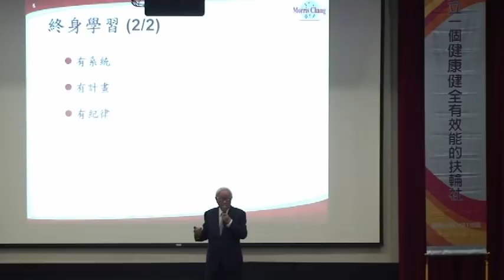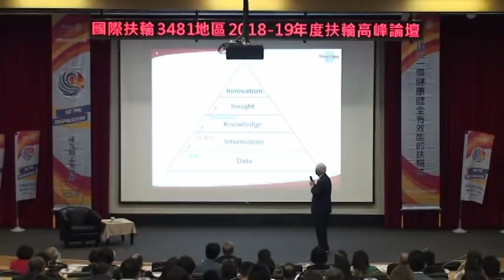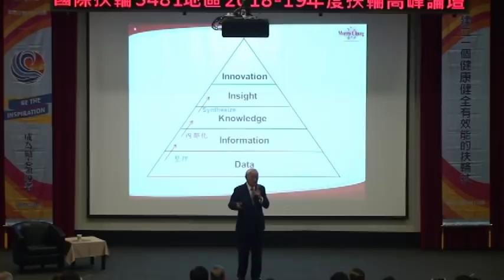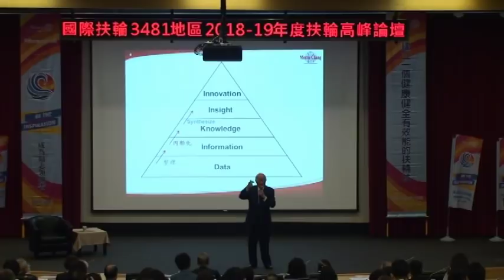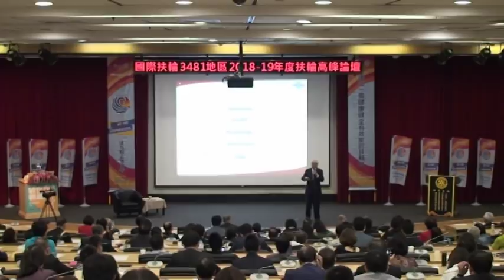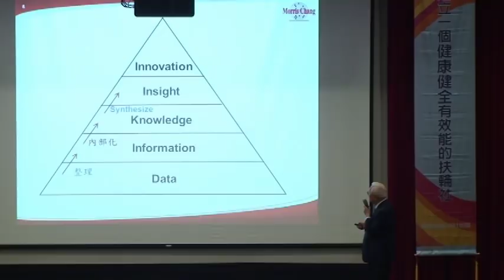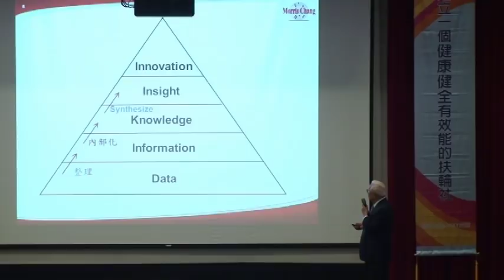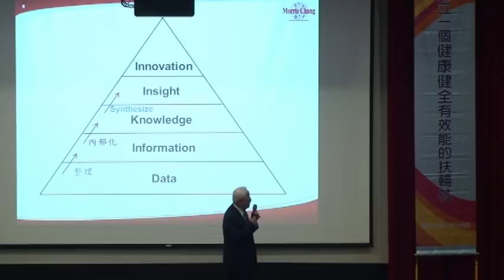扶輪高峰論壇主講3-3